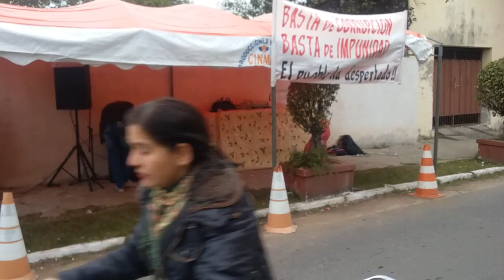Manifestación Estudiantil 15 de Junio 2016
Siguen las manifestaciones de estudiantes de Pilar, pidiendo la renuncia de la supervisora educativa por corrupción y fraude, 15 de Junio de 2016.